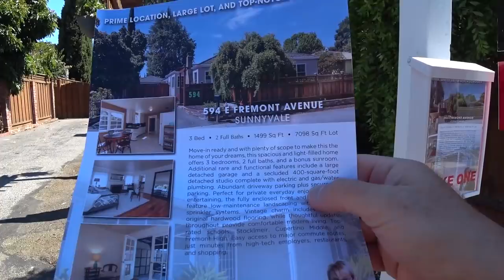США 5281: Саннивейл - дом за $1.8 миллиона - 7 соток, 1947 года, 150 кв метров, очень миленький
Саннивейл - дом за $1.8 миллиона - 7 соток, 1947 года, 150 кв метров, очень миленький
Ссылки на канале SiliconValleyVoice /школа Михаил Портнов: